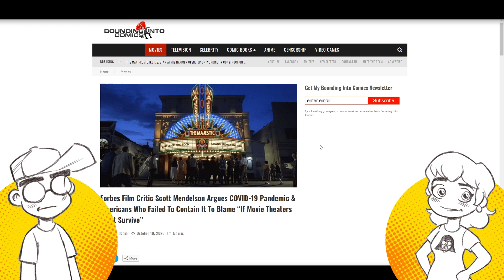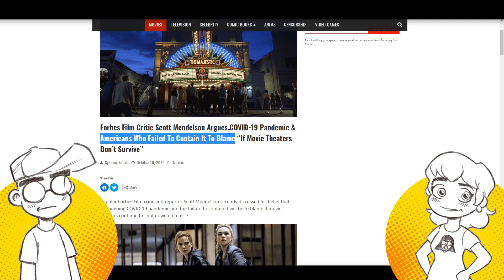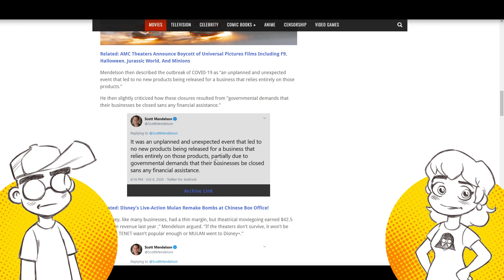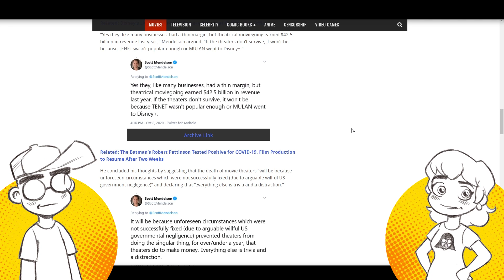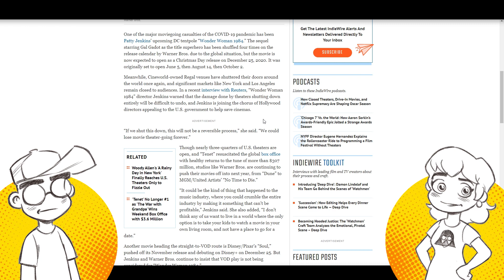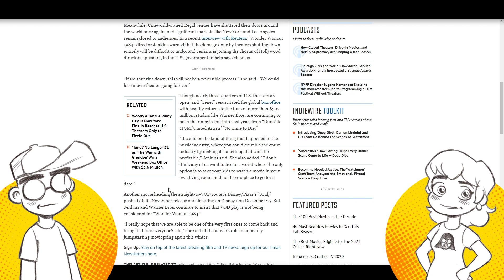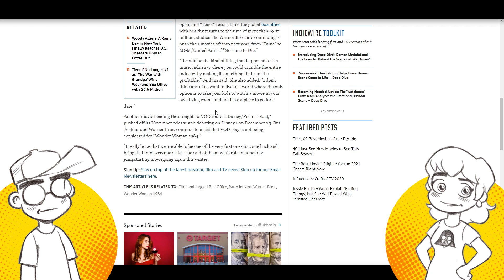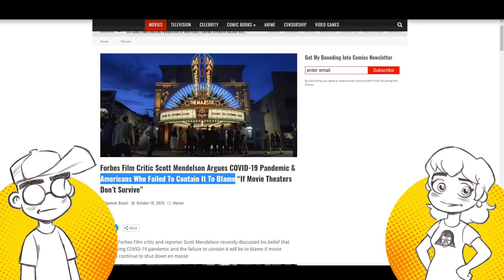Hollywood TERRIFIED Theater Shutdown Will Be Permanent! Blames Federal GOVERNMENT?!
Wonder Woman 1984 director Patty Jenkins is worried that the movie theater shutdown will become permanent. Meanwhile, Forbes movie critic Scott Mendelson says it's the government's fault that the movie industry is in shambles. You know, the studios are literally SQUATTING on dozens of new movies. Just saying...